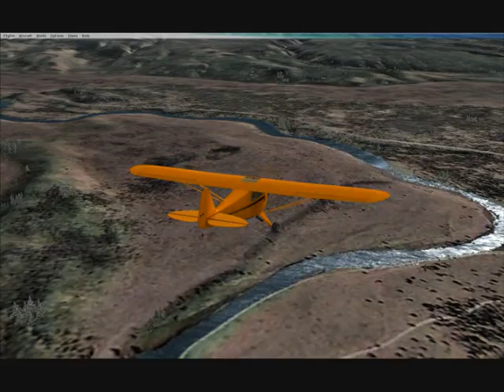Yellowstone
A flight in the Georender Yellowstone scenery to visit the 'Old Faithful' geyser...